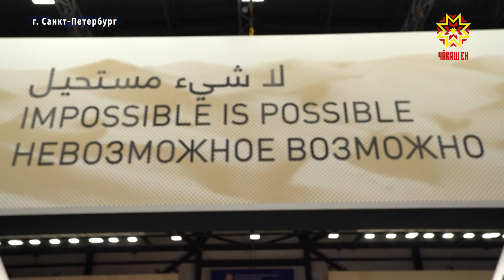Чувашия заключила одно из самых дорогих соглашений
Сегодня Чувашия заключила одно из самых дорогих соглашений. О строительстве инновационных энергоцентров на сумму более 5 миллиардов рублей. 3-ий день Петербургского международного экономического форума называют самым важным — на пленарном заседании выступил Владимир Путин. За событиями следит наша съемочная группа.